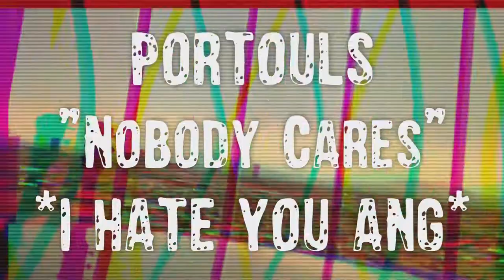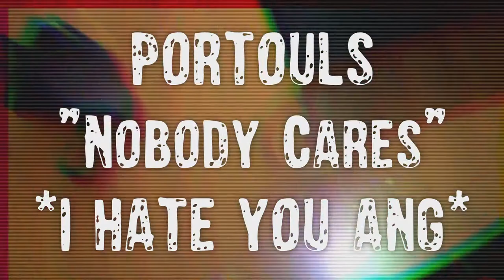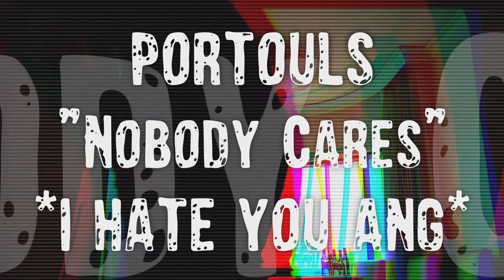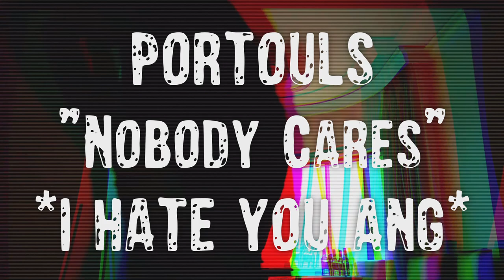PORTOULS™ - "Ang Nobody Cares About Your lil Songs or $" (AudioVisualizer)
Quarantine really makes you see and understand what is real or fake whether friends or foes , demons or angels. PORTOULS is here to stay... URBANPSY 2020

Song from the PORTOULS 3rd Full Length Album available everywhere
"Psy Of The Times"

all songs written and recorded by Dana Dau. This is a DNA Production 2020.

🎶 Welcome to the World of Urban Psy – A New Audio-Visual Experience 🎶
Step into the portals with Portouls, a groundbreaking musical journey that defies boundaries and combines influences from every corner of the globe. Our music is an innovative fusion of hard-hitting dark wave, electro dance rock, underground pop, psychedelic sounds, and trip-hop beats, creating a genre we call Urban Psy.

🌌 What We Offer:
Portouls isn’t just music; it’s an audio-visual experience designed to portalize your visions from here to space and into the wildest of dreams. Every track is a sonic adventure, breaking genres and delivering unparalleled creativity.

🔥 Who We Are:
I’m an unsigned, rising artist crafting music for the future. My goal is to create a legacy that resonates across the industry and bring a Grammy home for Urban Psy. Join me as I shape the next wave of music history!

📺 Watch, Listen, and Share:
If you’re a fan of innovative, genre-breaking music, hit play and immerse yourself in the Urban Psy experience.

🌍 Let’s Connect:
Follow me on all social media platforms for updates, behind-the-scenes content, and live performances:

✨ Support Independent Music:
Be part of the journey as Portouls redefines music and creates a future where genres dissolve and creativity reigns.

🎧 Stream Now & Portalize Your Visions 🎧